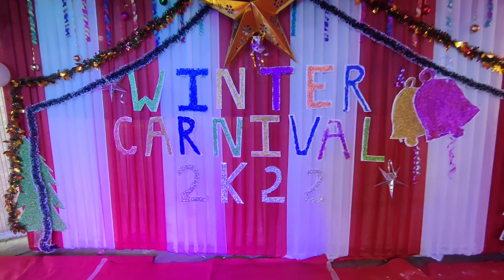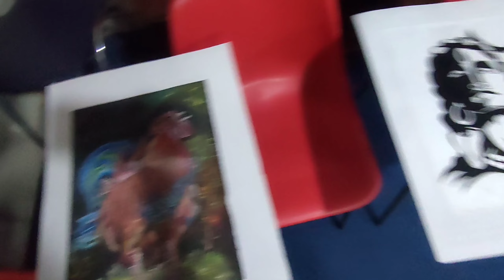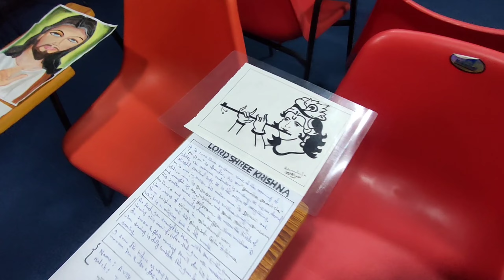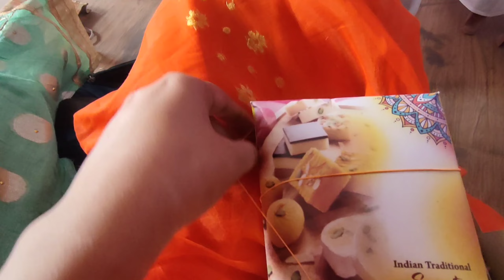Winter Carnival 2022❤️।। Kya kiya Pura din subhe 4 Baje se 😐